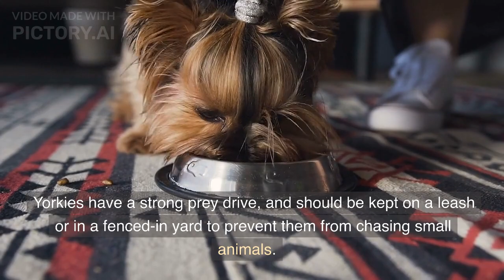Uncovering the Surprising Facts and Curiosities about Yorkshire Terriers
Learn all about the beloved Yorkshire Terrier in this comprehensive guide! From their history and characteristics to training and grooming tips, we cover everything you need to know to give your Yorkie the best possible care. Whether you're a new Yorkie owner or considering adding one to your family, this video is a must-watch. Get ready to fall in love with these tiny but mighty dogs!